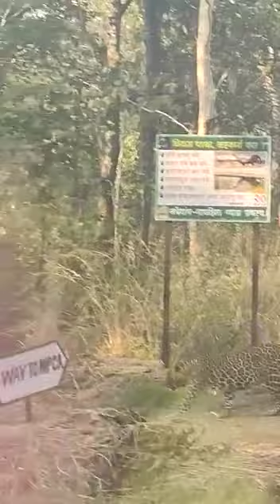nagzira pitezari get leopard sighting